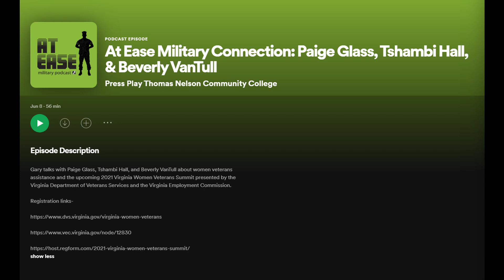At Ease Military Connection: Paige Glass, Tshambi Hall, & Beverly VanTull (June 8, 2021)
Gary talks with Paige Glass, Tshambi Hall, and Beverly VanTull about women veterans assistance and the upcoming 2021 Virginia Women Veterans Summit presented by the Virginia Department of Veterans Services and the Virginia Employment Commission.

Please see links in the snapshot above, if interested

Originally Posted by Press Play Thomas Nelson Community College Podcast 7/8/2021

POD 01 02